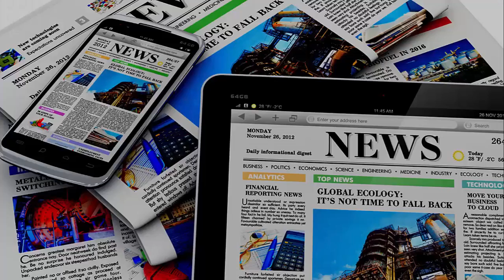titres d'actualité actualités france aujourd'hui 17 10 2017